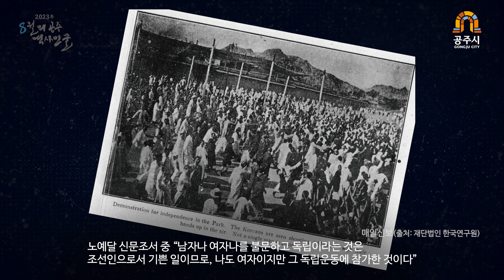2023년 8월 역사인물 '노예달'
8월의 역사인물 노예달은 이화학당 고등과 2학년 재학 중 만세운동에 참가하였다가 체포되어 옥고를 치른 공주 계룡면 경천리 출신의 독립운동가이다.

1919년 1월 21일 갑작스러운 고종의 서거로 인하여 조선의 독립을 주장하는 만세시위가 결의되었고 3월 1일 서울 파고다 공원에서 독립선언식과 함께 첫 만세시위가 일어났다.

오후 3시경 이화학당으로 들어와 만세를 부르는 행렬을 보고 감명을 받은 노예달은 함께 만세를 불렀고 교정에 떨어진 독립선언서를 읽고 독립에 대한 의지를 더욱 깊게 다졌다.

3월 5일에는 남대문역 광장에서 열리는 학생연합 만세시위에 참여하여 독립기를 인쇄하고 붉은 천을 휘두르며 만여 명의 군중과 함께 독립만세를 불렀다.

종로까지 행진하며 만세를 부르다 체포되어 1919년 11월 6일 경성지방법원에서 출판법 및 보안법 위반으로 징역 6월, 집행유예 3년을 받았다.